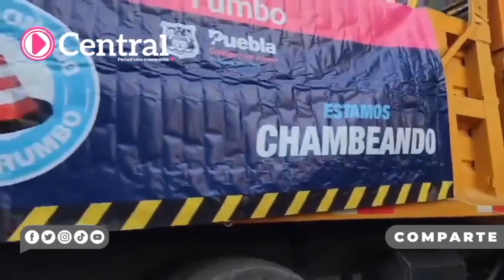Arranca obras de rehabilitación en Avenida Margaritas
Con una inversión de 24.2 millones de pesos, el Ayuntamiento de Puebla arranca obras de rehabilitación en la 5B Sur, del Bulevar 5 de Mayo a la Avenida Margaritas.